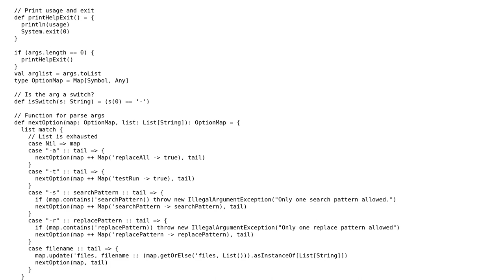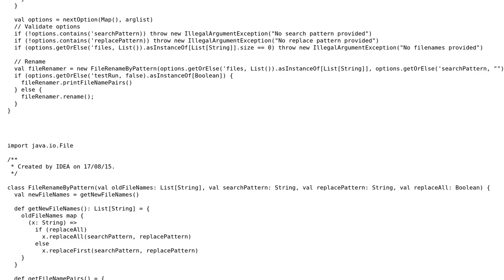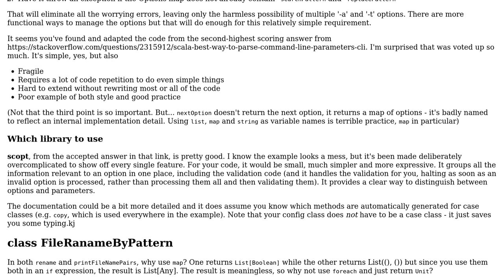A rename utility in Scala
With thanks & praise to God, and with thanks to the many people who have made this project possible! | Content (except music & images) licensed under CC BY-SA | Music | Images & others | With thanks to user qed user itsbruce user 200_success and the Stack Exchange Network Trademarks are property of their respective owners. You are responsible for your own actions.